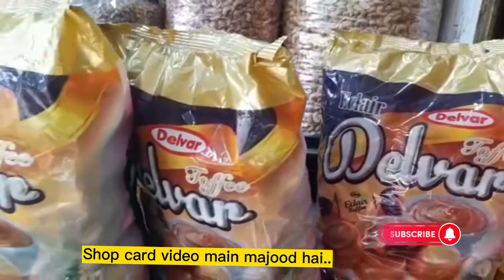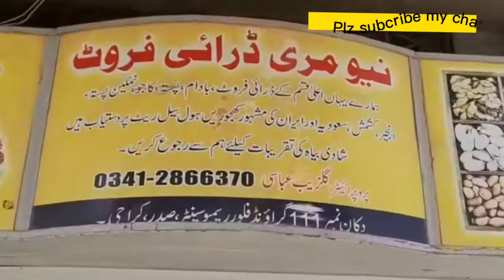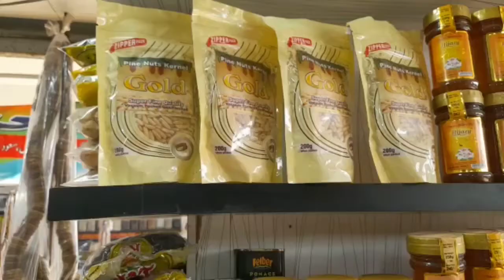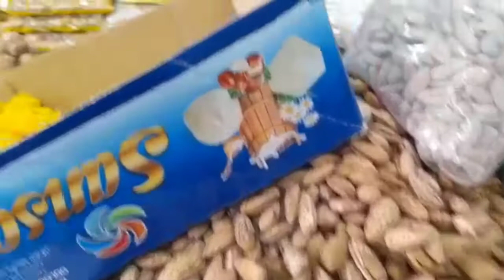*New Cheapest price*Dry Fruit wholesale market karachi|price kaju kajor walnuts almond roasted kaju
I will share shopping vlogs explore Karachi market,Hole sale market & shopping mall.